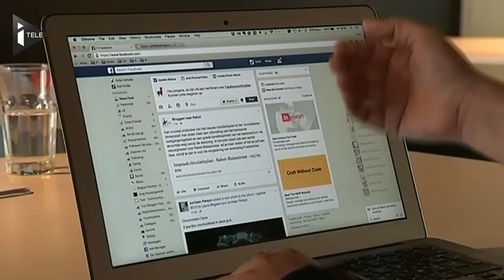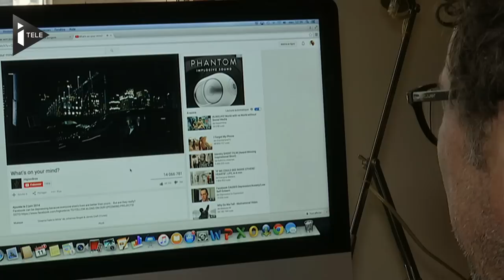Vivre sans Facebook rendrait plus heureux, selon une étude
Selon une étude danoise, vivre sans Facebook rendrait plus heureux. Menée sur une semaine sur plus de 1.000 personnes, cette enquête montre que les personnes ayant arrêté de fréquenter le réseau social estimaient avoir une vie sociale riche et moins de difficultés à se concentrer.